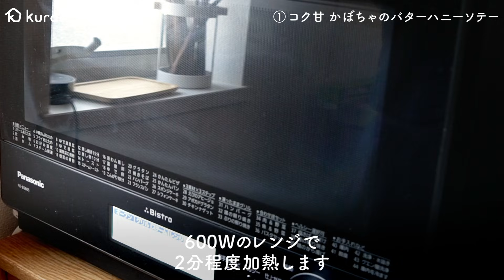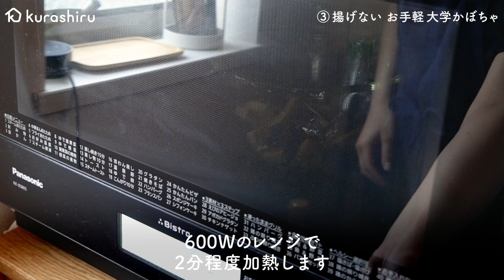【今すぐ食べたい！】クラシルで人気のかぼちゃレシピ 3選｜クラシル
①「コク甘 かぼちゃのバターハニーソテー」の作り方

【材料】
かぼちゃ(正味量) 300g
①粉チーズ 大さじ1.5
①塩 ひとつまみ
①黒こしょう ひとつまみ
パセリ(生) 適量

【手順】
前手順 かぼちゃは種とワタを取り除いておきます。パセリは刻んでおきます。
1.かぼちゃは丸ごとラップで包み耐熱皿にのせて、600Wの電子レンジで2分ほど加熱します。
2.粗熱を取り、1cm幅に切り、さらに3等分に切ります。
3.フライパンに有塩バター、はちみつを入れて中火で熱します。有塩バターが溶けたら2を入れて焼きます。
4.表面に焼き色がついたら①を加えて、中火でさっと炒め、火から下ろします。
5.お皿に盛り付け、パセリを散らして完成です。

こちらのレシピは、はちみつを使用しております。1歳未満（乳幼児）のお子様はお召し上がりにならないようご注意ください。
はちみつは、砂糖でも代用できます。それぞれ種類によって甘さが異なりますのでお好みで調整してください。

②「かぼちゃのそぼろ煮」の作り方

【材料】
かぼちゃ(正味量) 400g
鶏ひき肉 150g
水 200ml
料理酒 大さじ2
①しょうゆ 大さじ2
①みりん 大さじ2
①砂糖 大さじ2

【手順】
前手順 かぼちゃは種とワタを取り除いておきます。
1.かぼちゃは皮付きのまま一口大に切ります。
2.鍋にひき肉、水、料理酒を入れ混ぜ合わせながら中火にかけます。
3.煮立ってきたらあくを取り除き、①を加え、かぼちゃの皮面を下にして入れて蓋をし、弱火で10分ほどかぼちゃが柔らかくなるまで煮込み、火から下ろします。
4.器に盛り付け完成です。

かぼちゃは面取りをすると形が崩れることなく仕上がります。
鶏ひき肉を煮る際、あくを取り除くとより美味しくなります。

③「揚げない お手軽 大学かぼちゃ」の作り方

【材料】
かぼちゃ(正味量) 200g
サラダ油 大さじ1.5
①はちみつ 大さじ1
①みりん 大さじ1
①しょうゆ 小さじ1
①黒いりごま 大さじ1/2

【手順】
1.かぼちゃは1cm角の棒状に切ります。
2.耐熱ボウルに入れてラップをし、600Wの電子レンジで2分ほど加熱します。
3.フライパンにサラダ油を入れ中火で熱し、2を入れます。表面がカリッとするまで炒めます。
4.①を加えて炒め、全体に味がなじんだら火から下ろします。
5.お皿に盛り付けて完成です。

こちらのレシピははちみつを使用しております。1歳未満（乳幼児）のお子様はお召し上がりにならないようご注意ください。
調味料の量はお好みで調節して下さい。